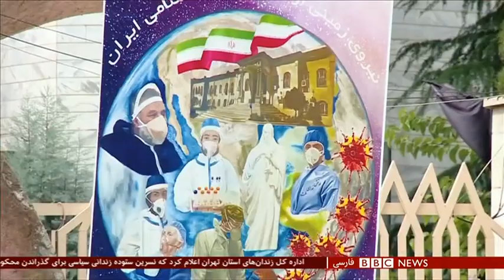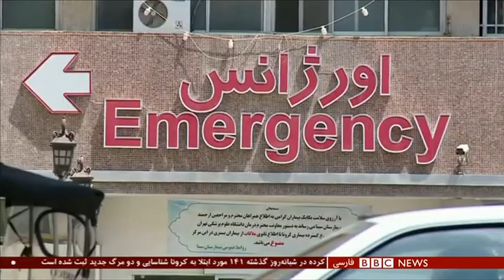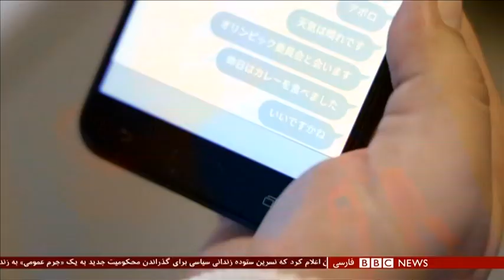اخبار ساعت شش عصر- چهارشنبه ۳۰ مهر